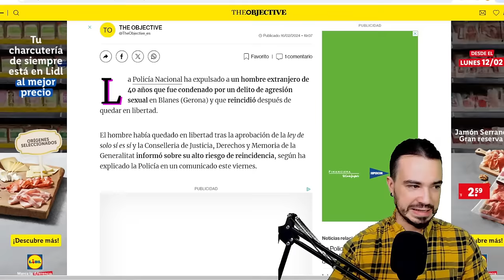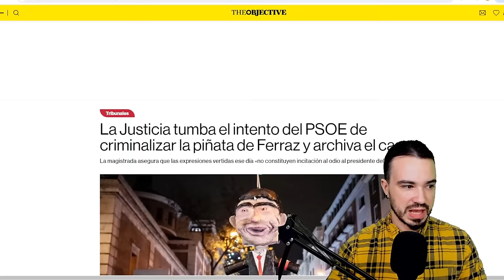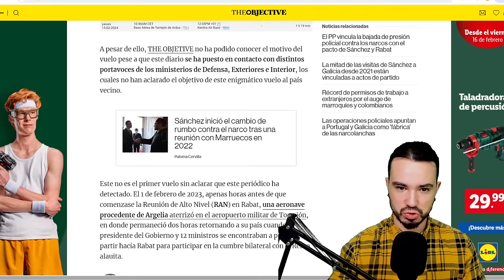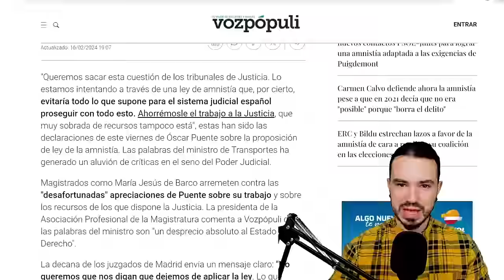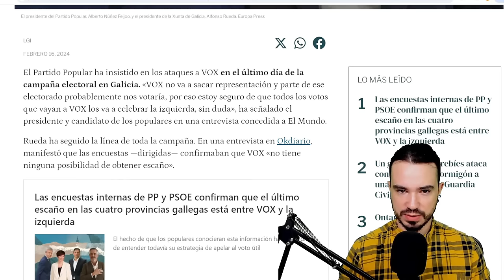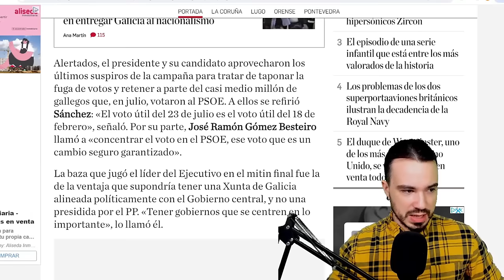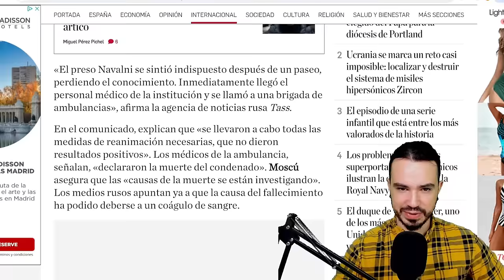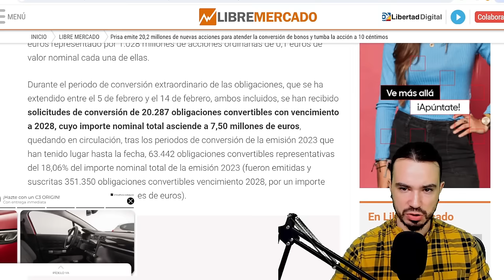PODCAST DE ACTUALIDAD 16 DE FEBRERO DE 2024